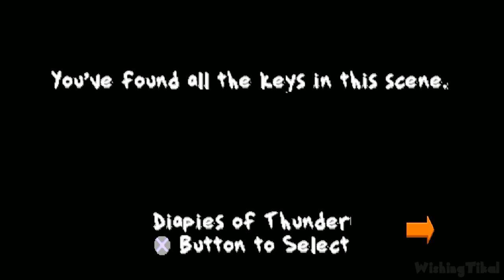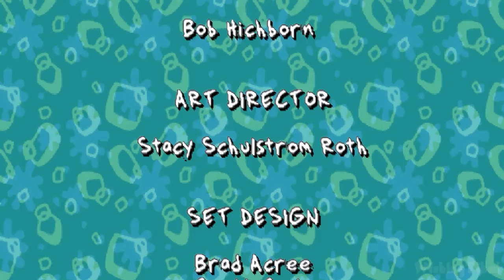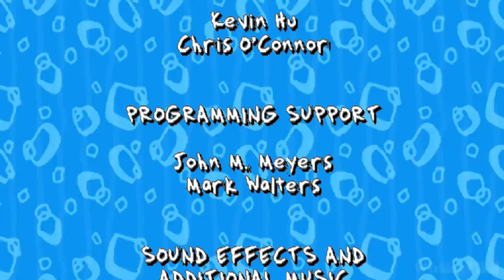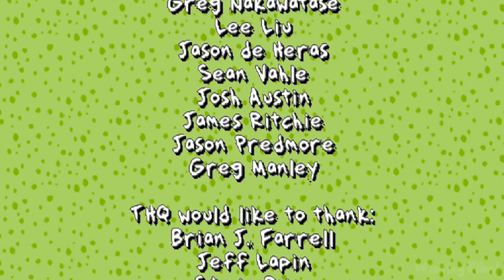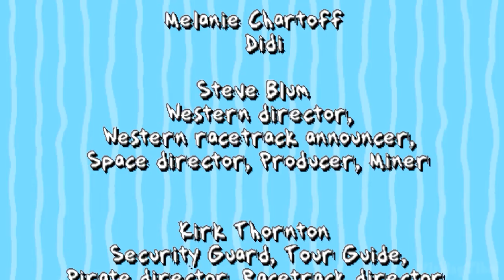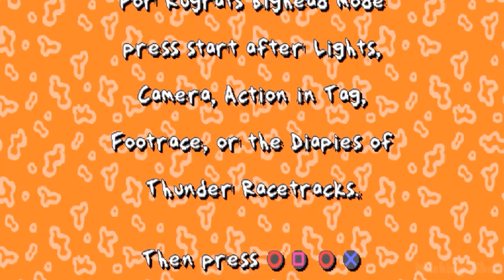Rugrats Studio Tour FULL GAME Walkthrough Longplay (PS1)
Rugrats Studio Tour Full Game walkthrough Longplay for PS1 . Played, recorded and edited by myself for my own channel. Edited to remove loadings to offer a smooth watch. Recorded in 1080p and rendered in AfterEffects.

Hollywood, Here They Come! Take off on an amazing movie studio tour with Dil and the entire Rugrats gang. Blaze trails through a gold mine, float through outside space, race against your friends, hunt for pirate treasure, search a lost temple with Okey Dokey Jones, and outrun a rampaging Reptar.